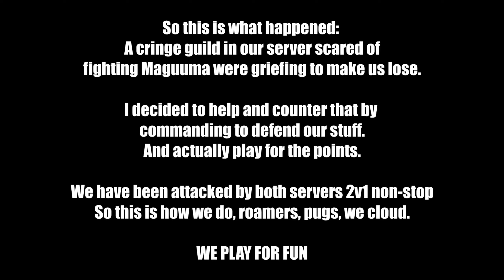Idk I'm just a cloud commander girl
Server drama lmao. A cloud is basically a formation of a zerg without organization, where pugs and roamers join and spread around enemies, to swarm and flank them. This is the opposite of the meta "Boon Ball" formation where the zerg stack and heal each other non stop. The cloud is more casual off-meta and for many people including me, is a more fun way to zerg, especially because is more roamer oriented where your survival and kills depend of positioning most than anything else.
I am using mostly Immobilize to make enemies fall behind their group and movement to surround them and hit the backline (tail), I bait as a healer tank who can use invulnerability skills to bait damage and make enemies waste cooldowns.

(With small modifications to command)

If you want to learn about World vs World check out this guide:

to see all the content and latest news.

I will keep uploading a lot of videos related to the guides and builds that I make for the site.

GW2 WvW
GW2 World vs World